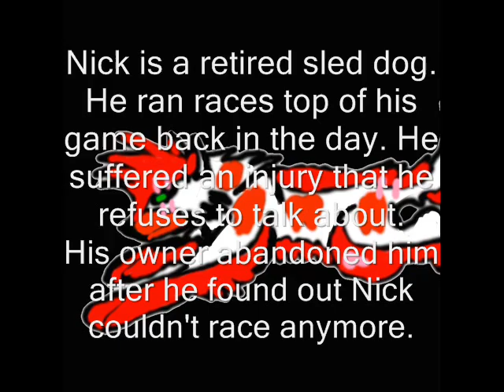nick casting audition((please read descrip for lines!!!!))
here are the lines:
1. Kibut(key-boot) things are better not said
2. yeah! that's right! you can do it!
3. i said i would come on the adventure but I will not get involved with your matters